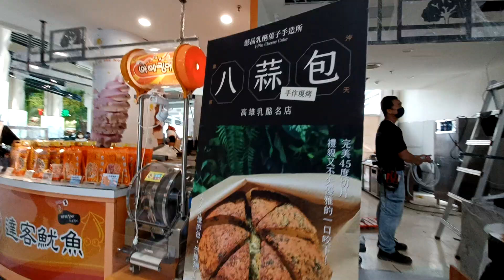Part. 2‼️ charger mobil di rest area Taiwan